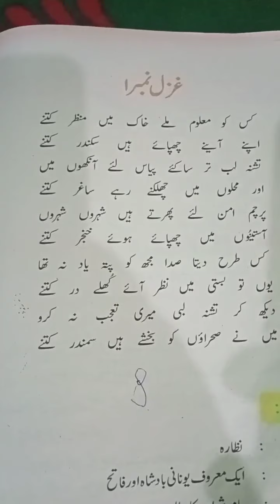Class 10th Sub.Urdu